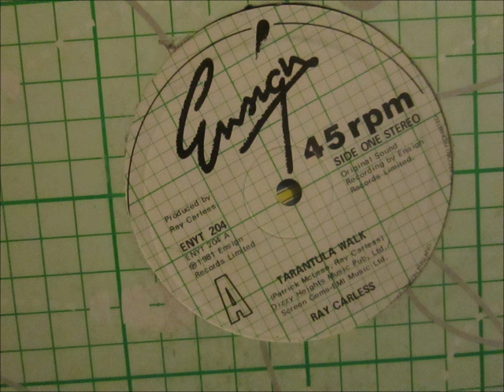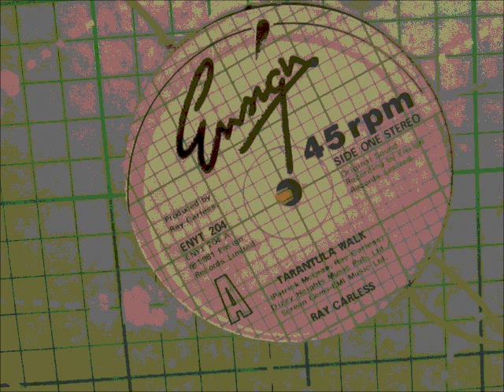Ray Carless - Tarantula Walk. 1981 (12" Classic)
Ensign records